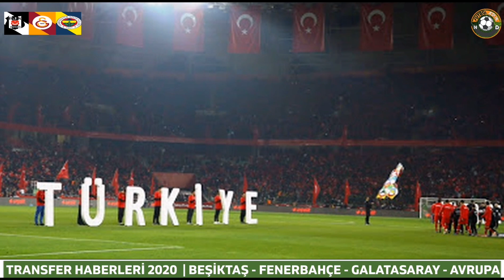🔥TRANSFER HABERLERİ 2020 🔥BJK-FB-GS, WELİNTON, KEVİN BUA, KUZYAEV, HULK, BAS DOST, CAULKER, LERMA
Transfer haberleri 2020
Transfer gündemi 2020
Beşiktaş Galatasaray Fenerbahce
transfer haberleri
Jimmy cabot
Marcinho Beşiktaş
Yasin öztekin Beşiktaş
Wilson eduardo Beşiktaş
Serdar gürler
Gökhan töre
Jorge carrascal
Jürgen damm
Ademola lookman beşiktaş
Elia Beşiktaş
Muamer tankovic
Michal karbownik
Mehmet ekici
Nagatomo Beşiktaş
İbrahim sehic
Erick gutierrez
Youssef el arabi
Ahmet oğuz
Alvaro montero
Fahd moufi
Sinan gümüş
Renato chaves
Emre demir
Bryan linssen
Guelor kanga
Yiğit şengil
Kalinic
Nahuel molina
İssiaga sylla
John chancellor
Mirko maric
Transfer haberleri
Leroy fer
Mantalos
Cantalapiedra
Chadli Beşiktaş
Carlos eduardo
Jaesung lee
Ryan shotton
Axel tuanzebe
Nana ampomah
Hamza barry
Fedor smolov
Pervis estupinan
Chidera ejuke
Haksabanovic
Roger guedes
Adrian mariappa
Tom carroll
Alpaslan öztürk
Giroud fenerbahçe
Dzyuba fenerbahçe
Stambouli
Willian fenerbahçe
Rony lopes
Carlos eduardo
Caner Erkin fenerbahçe
Asamoah fenerbahçe
Edinson cavani
Yasin öztekin
Charles aranguiz
Aranguiz fenerbahçe
Linton maina
Manquillo fenerbahçe
Nazım sangare
Mertens fenerbahçe
Callejon fenerbahçe
Naldo fenerbahçe
Stambouli fenerbahçe
Emmanuel dennis fenerbahçe
Kalinic fenerbahçe
Gael clichy fenerbahçe
İrfan Can Kahveci
Cavani fenerbahçe
Higuain fenerbahçe
Gerson rodrigues
Dario maresic
Giovinco fenerbahçe
Funes mori
Stambouli fenerbahçe
Moting fenerbahçe
Halil akbunar
Titi fenerbahçe
Petkovic fenerbahçe
İsmail yüksek
Caner Erkin fenerbahçe
Josef de souza
Valbuena fenerbahçe
Mirallas fenerbahce
Marcelo fenerbahçe
Luis palomino
Kenny tete
Puscas fenerbahçe
Taison fenerbahçe
Berat özdemir
Kenan karaman
Elabdellaoui
Ertuğrul ersoy
Mert hakan yandaş
Transfer haberleri
Javier manquillo
Yuri Alberto fenerbahçe
Dzeko fenerbahçe
Aldin Türkeş
Dorukhan toköz
Mariano fenerbahçe
Filip novak
Andriy yarmolenko
Trezeguet fenerbahçe
Barış sungur
Albeth elies
Wilson eduardo
Osayi samuel
Ghoulam fenerbahçe
Andre schürrle
Subotic fenerbahçe
Mert cetin galatasaray
tom carroll beşiktaş
jimmy cabot beşiktaş
leroy fer besiktaş
renato chaves
cengiz ünder roma
cengiz ünder juventus
merih demiral
Jeison murillo galatasaray
Luis abram
Seko fofana
Mert hakan yandaş
Alpaslan öztürk
Erkan süer
BONAVENTURA
Mert Hakan yandaş emre kılınç
Efe KANSIZ galatasaray
Laywin Kurzawa galatasaray
OĞULCAN ÇAĞLAYAN
Nazım sangare
Kaan ayhan
Serdar gürler
Balotelli galatasaray
Samatta galatasaray
Shaqiri galatasaray
Bruma galatasaray
Terem moffi
Mohammed diaby
Aurelio buta galatasaray
Andrey ramos
Trezeguet galatasaray
Hulk galatasaray
Osman bukari
Mohammed kudus
Brahim darri galatasaray
Aranguiz galatasaray
Enner valencia galatasaray
Oumar niasse
Higuain galatasaray
Norberto briasco galatasaray
Carlos eduardo
Ahmed musa
Albian ajeti
Aytaç kara galatasaray
Omar elabdellaoui
Mert müldür galatasaray
Mandzukic galatasaray
Ahmed musa
Bakambu galatasaray
salih özcan
Luis Javier Suarez
Arda Turan
Cenk özkaçar
Umut meraş
Benjamin tetteh
Eray cömert
Alan MOZO
Kristijan lovric
Bakasetas
Santiago arias
Florinel coman
coman galatasaray
çağlar söyüncü
çağlar söyüncü lecister
santiago arias galatasaray
osman bukari
carlos eduardo
beşiktaş transfer
beşiktaş transfer haberleri
beşiktaş transfer haberleri 2020
galatasaray transfer
galatasaray transfer haberleri
fenerbahce transfer
fenerbahce transfer haberleri
fb transfer
gs transfer
bjk transfer
faouzi ghoulam
andre schürrle fenerbahce
irfan can kahveci
merih demiral
cengiz ünder merih demiral
leroy fer beşiktaş
gökhan töre
sinan bolat beşiktaş
joe hart beşiktaş
mert hakan yandas galatasaray
emre kılınc galatasaray
ogulcan caglayan galatasaray
max kruse
nuri şahin
florinel coman
filip novak
balotelli galatasaray
balotelli beşiktaş
beşiktaş transfer 2020
galatasaray transfer 2020
fenerbahce transfer 2020,
carroll
kurzawa
krunic
marcelo guedes beşiktaş
umar sadiq beşiktaş
nsakala beşiktaş
emre kılınc galatasaray
Tahir Karapınar fenerbahçe
Carlos eduardo fenerbahçe
Transfer 2020
Bjk gs fb
BJK TRANSFER
FB TRANSFER
GS TRANSFER
Lovre Kalinic
Ogulcan caglayan galatasaray
Levent mercan
Nana ampomah Beşiktaş
bilal budak
George puscas
Samuel Kalu galatasaray
Gustavo gomez
Mandzukic fenerbahçe
Jan Vertonghen
Moting fenerbahçe
DESSERS fenerbahçe
Fenerbahçe Trabzonspor
Gökhan akkan
Kritsyuk Beşiktaş
kevin strootman
aboubakar beşiktaş
Mensah fenerbahçe
Junior fernandes
Diego perotti
Nika ninua
ninua beşiktaş
Sinan gümüş
Santi cazorla
Mensah Beşiktaş
Taulant xhaka
Awaziem
Andre pinto
Kerim alıcı
Gerson rodrigues
Claudio bravo
Saman ghoddos
Artem dzyuba
Shaqiri fenerbahçe
Arda Turan
Chidera ejuke
Marcos rojo
Michail antonio
Elabdellaoui galatasaray
Renato tapia
Borja baston
Dogukan inci
Maya yoshida
Jordan ibe
Kerem aktürkoğlu
Andreaw gravillon
Thiam fenerbahçe
Malang sarr
Klauss fenerbahçe
Guilliano fenerbahçe
Brahim darri fenerbahçe
Kerem aktürkoğlu Galatasaray
Jahovic sergen Yalçın
Akpom Beşiktaş
Fatih Aksoy welinton
JEFFERSON lerma
Daler kuzyaev
PUKKİ Beşiktaş